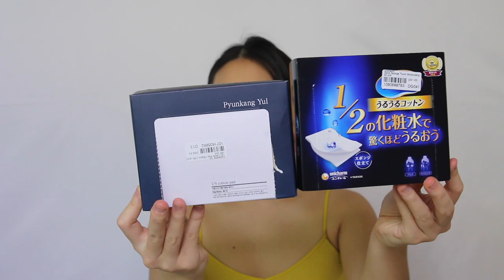My Quarantine Essentials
Want your pimples and hyperpigmentation to disappear in just a few days? Watch my video to see what products I've discovered to give you clean and clear skin! I also recommend products to give you brighter and more glowing skin for the summer time. I also talk about my favorite matcha brands and other things that I've been loving during quarantine.
Xo,
Mere

Kose Sekkisei Lotion
Unicharm Cotton Pad
CosRx Pimple Patch
Hair Treatment Mask
Matcha Whisk
Matcha Stand
Workout Band
Mini Loaf Pans
Cheez-it Mini Bags
Nintendo DS Lite